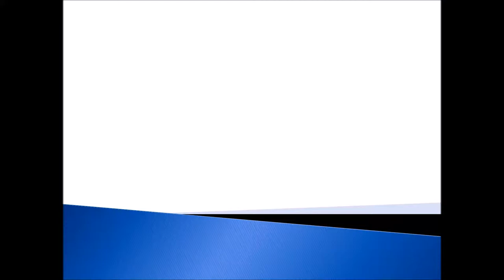Spongey Tarmac Play Area Surfacing Damages Essex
Spongey Tarmac Play Area Surfacing Damages Essex is presented in this video. The most prevalent product or service we at present have on the industry is EPDM rubber surface. EPDM rubber is essentially rubberized tarmacadam. This kind of flooring variety is a lot safer when compared with macadam since it’s a lot gentler as well as spongier underfoot this means tumbles and slips won’t lead to a great number of injuries. Which means that schools, nurseries and play areas across the nation are utilizing this excellent system. We offer you a massive selection of diverse services within the wetpour industry, making us a one stop find your entire surfacing wants. This really is our most in-demand assistance we provide is actually surface installation.

If you are interested in playground surfacing, we would recommend having a look at this page. Here you can find information and advice.

A spongey tarmac play area as time passes may start to get smaller around the sides. This leads to the outside receding from the border, creating gaps all along the exterior of the facility. This can be hazardous for young children as they might possibly fall when playing on the surfacing If you do not resolve the issue quickly then your issue could lead to higher priced solutions. We've got a repair service that is created to help take care of these difficulties by filling in the spaces with your chosen EPDM rubber granules. We can sell you repair kits so you're able to take matters into your own hands and do the repair all by yourself. It’d be considered a wise decision to possess a large amount of these kinds of kits put away so that you can deal with any concern with ease. Having a maintenance plan set in place is critical to making sure these do not take place once more. These techniques dramatically increase the general condition of the space as time goes by. Servicing will in addition be certain that the item life of your surfacing is going to be lengthened. We can also set up the perimeter in a totally different colour to give the facility a colourful border. Maintenance makes sure that any kind of debris as well as contaminants within the surfacing are eliminated to stop these from causing concerns. If the contamination is properly placed in, a power wash service can get rid of difficult to attain dirt. The wet pour surface was designed to always be permeable, which means that water can pass directly through the membrane avoiding any kind of flooding taking place. Upkeep helps maintain these kinds of components under control, because debris and also contaminations obstruct the tiny holes inside the flooring stopping water from having the ability to fall through. If they are clogged up, it’ll retain water making it unusable. It may possibly be harmful because the surface being slippery might cause injuries. However, if the facility is too harmed for servicing, there's a fixing services. Surfacing damages must be fixed ASAP.

What this video is about:
Spongey tarmac
Play area surfacing
Surfacing damages
Wetpour surfacing
Wetpour repairs
Perimeter repairs
Rubber band edging
Playground flooring
Soft surfaces
Damaged playground

If you are interested in watching more videos like this, we recommend having a look at this playlist Here you can see more wet pour repairs.

Spongey Tarmac Play Area Surfacing Damages Essex - Thank you for taking the time to watch the video. Ideally, you have enjoyed seeing this video clip. Because we appreciate listening to feedback on our video clips, we recommend you put a comment inside the comments section. One of our many experienced staff can get back to you with responses to any queries you have immediately.